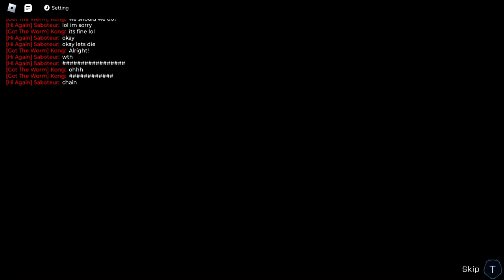Roblox Pressure! Finally Beat Pandemonium Again